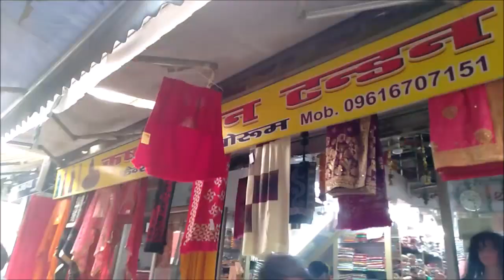Mandi Market l Shopping l Shahjahanpur l Nov 2019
Mandi Market l Shopping

Location :- Mandi Market, Shahjahanpur, Uttar Pradesh, India.